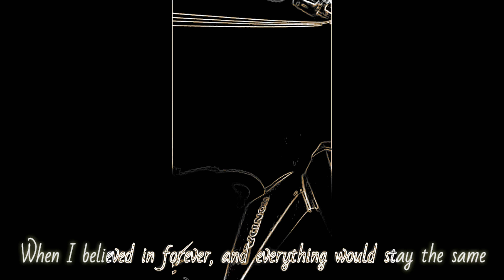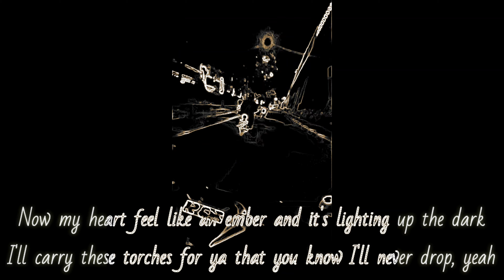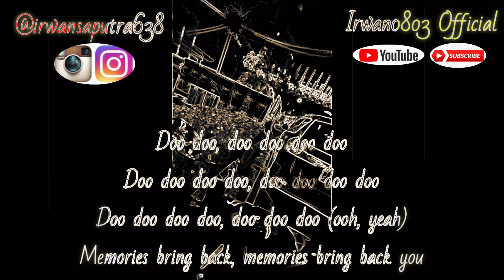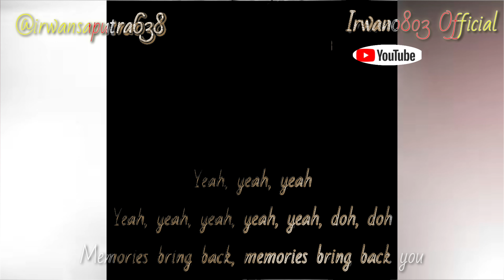MAROON_5-_-Memories Video Lyric Official (Jalan Jendral Sudirman)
Irwan0803 Official